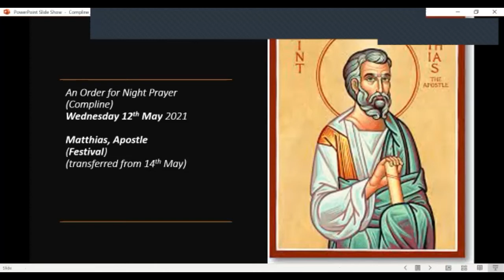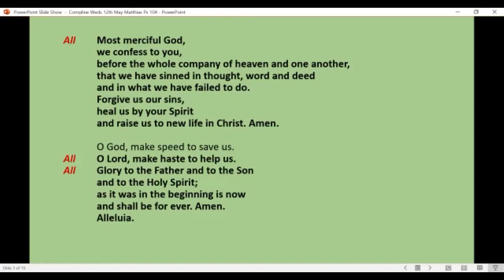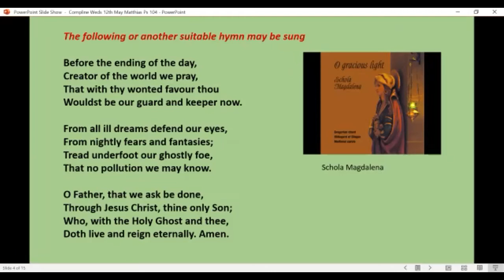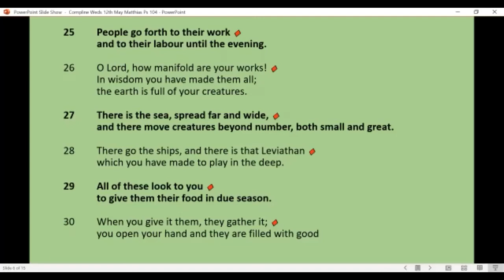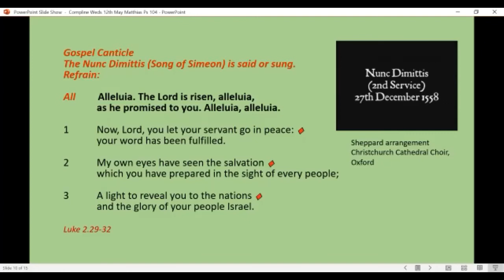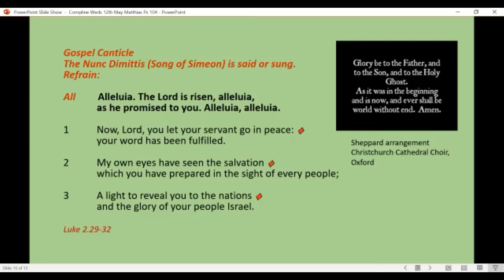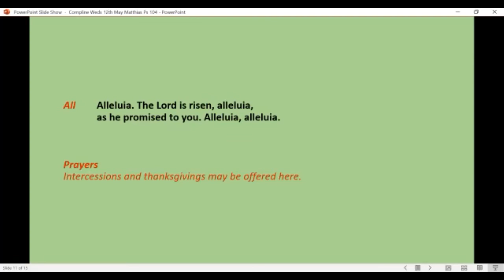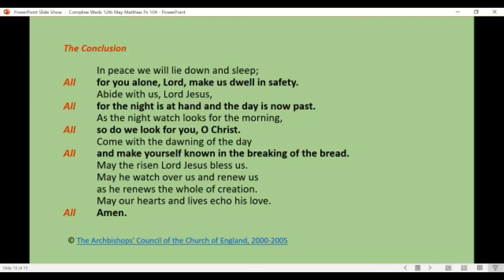Compline Weds 12th May 2021 St Matthias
A Service of Compline (Night Prayer) for Wednesday 12th May 2021 led by Revd. Carole and celebrating the Feast of St. Matthias, Apostle (transferred from 14th May). Featuring music from Schola Magdalena (Before the ending of the day) and the Sheppard arrangement of the Nunc Dimittis sung by the Choir of Christchurch Cathedral, Oxford.